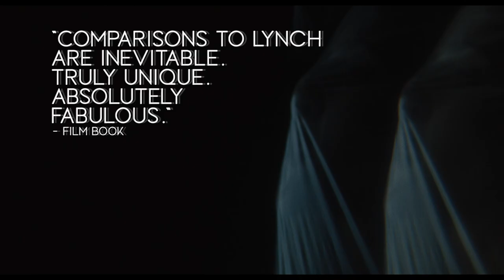SHAPELESS (2022) Movie Trailer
Ivy has everything a woman would want. She’s beautiful and has an incredible singing voice that has allowed her dream of being a jazz singer in New Orleans become a reality. However, at home, the line between nightmares and reality fracture as her personal demons threaten to turn her to something monstrous.

In Select Theaters and Digital Platforms 2/10/2022